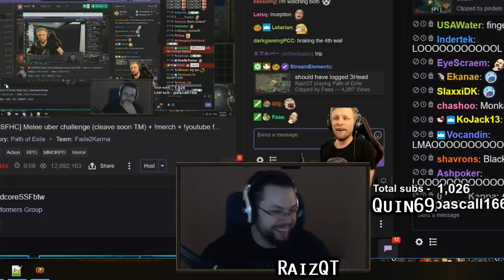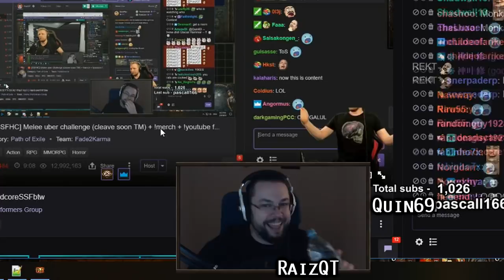Path of Exile 3.5: BETRAYAL DAY # 64-65 Highlights RaizQT VS Quin69, somayd and mbXtreme